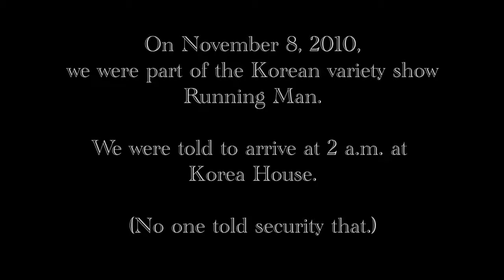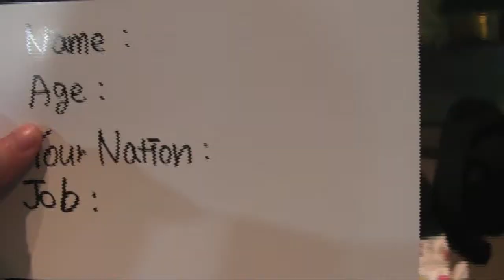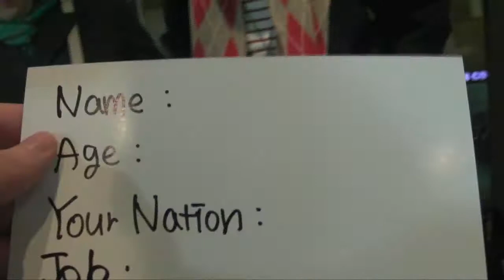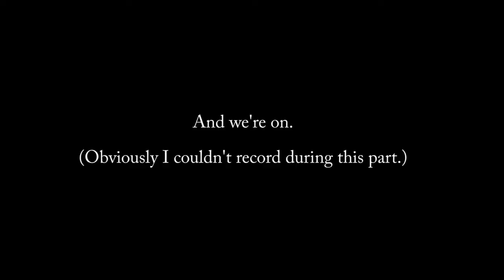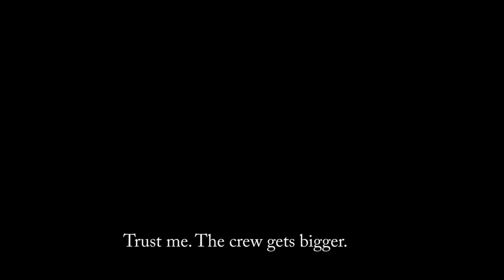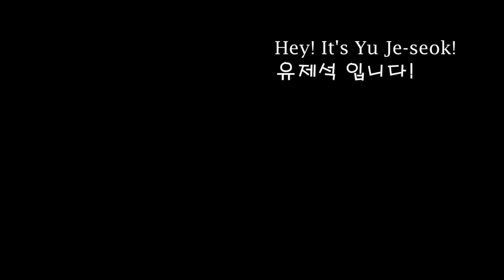Behind-the-scenes of Running Man. November 8, 2010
We were asked to be on Running Man in 2010. I made a behind-the-scenes video in the style of a cheesy Korean TV show.